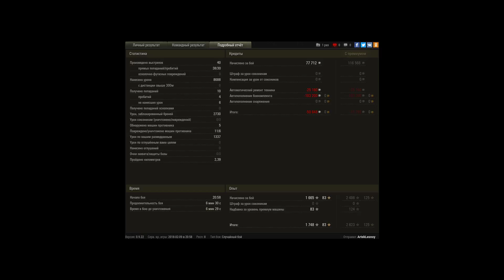907 бой з 10 8к даги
Игрок: ArtekLesnoy
907 бой з 10 8к даги